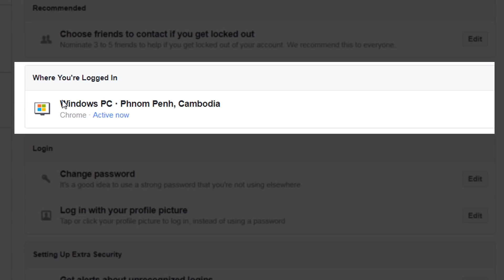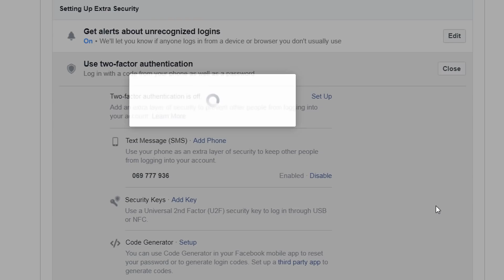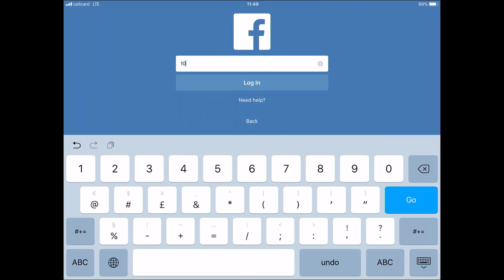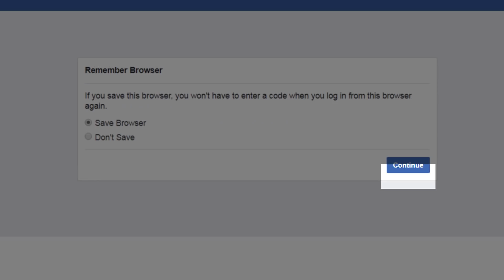របៀបការពារ Account ហ្វេសប៊ុករបស់អ្នក Protect Your Facebook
ធ្លាប់មានគេធ្វើស៊ីហើយឬនៅ 😭? គ្នាយើងភាគច្រើន អត់ដឹងទេថា ម៉េចបានគេលួច Account យើងបានស្រួលម្លេះ!🤣😂  នេះ! របៀបការពារ ក៏ដូចជា ជៀសវាងការផ្តល់ អ្វីដែលមានប្រយោជន៍ដល់អ្នកដែលពូកែ ហែក Account 🙏